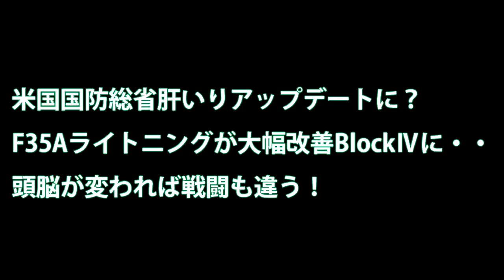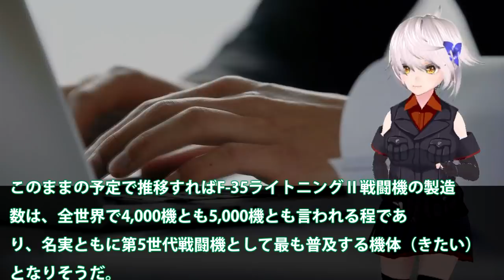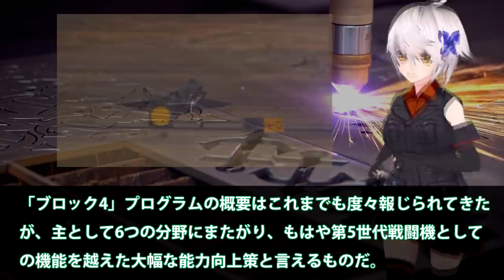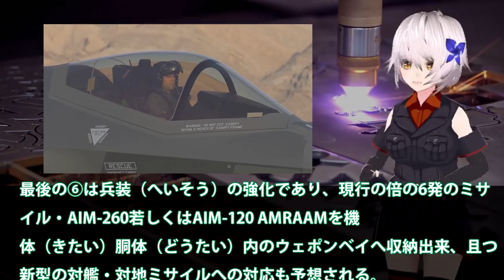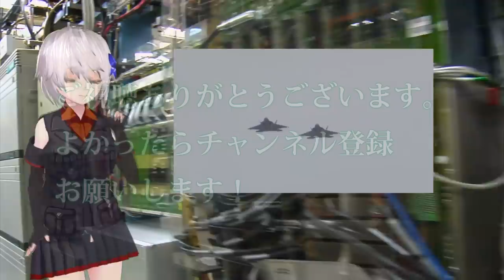米国国防総省肝いりアップデートに？F35Aライトニングが大幅改善BlockⅣに・・頭脳が変われば戦闘も違う！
関連動画
F15戦闘機 一度も撃墜されなかった強さの秘密 日本と韓国のF15の違いとは？【日本軍事情報】
韓国から驚きの提案『日本よ、韓国産の戦闘機買わないか？軍事面で協力できる事は多い、戦闘機の共同開発しよう！』レーザー照射・GSOMIA破棄と信頼できる部分が1ミリもないのだが。

引用・転載「出典：海上自衛隊ホームページ」
引用・転載「出典：航空自衛隊ホームページ」
引用・転載「出典：陸上自衛隊ホームページ」

【韓国空軍】F35A戦闘機は三菱重工が整備！韓国メディアが即刻否定するも？【選択肢は限定】
【韓国も買えば？】米国が日本へのFー35戦闘機売却を承認に韓国ネットが警戒【究極の被害妄想】
《F-3開発》次世代戦闘機計画「ＮＧＦ」第6世代機に必要と思われる新技術４点！